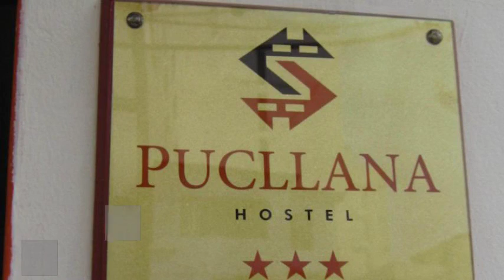Hostal Pucllana en Lima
Hostal Pucllana ofrece 17 habitaciones con minibar, ducha y tv.